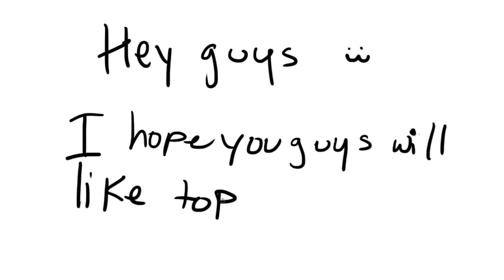Q&A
I hope you participate! I'll be deleting any previous Q&A's on my channel.
Credits; Photoshop and Quicktime